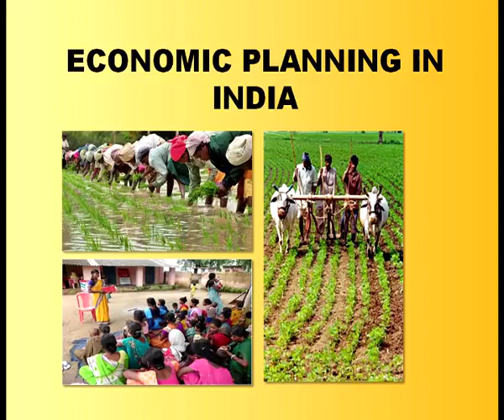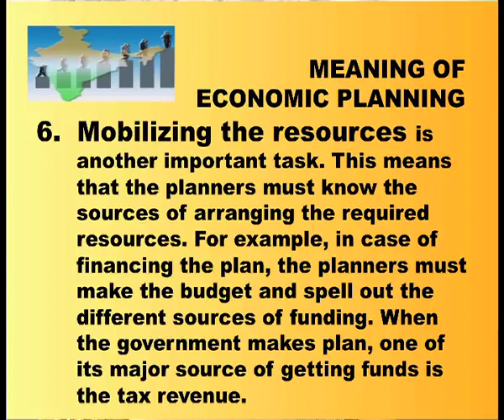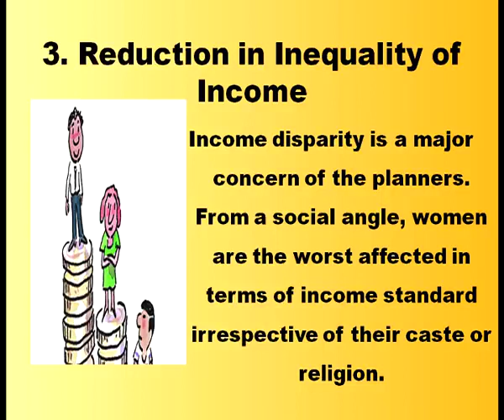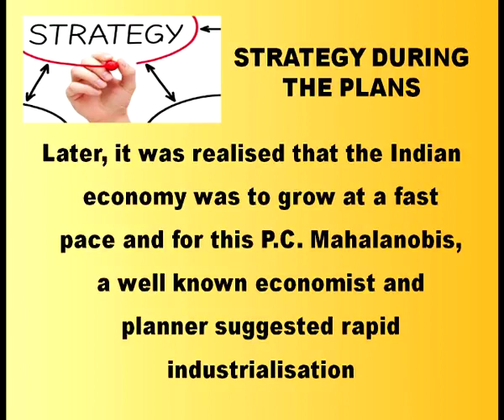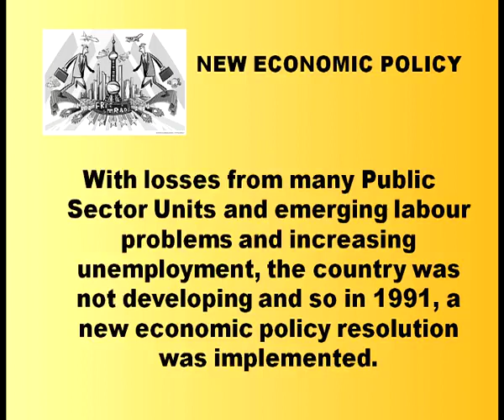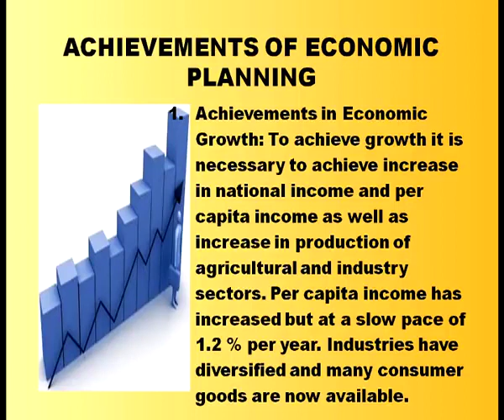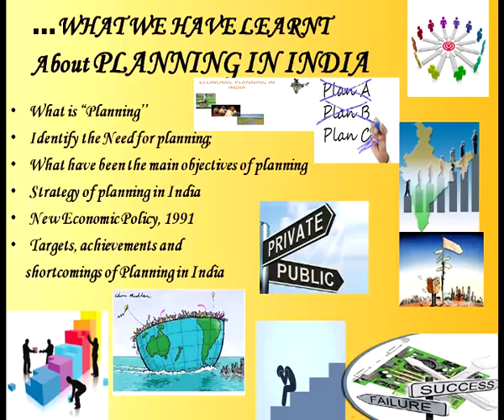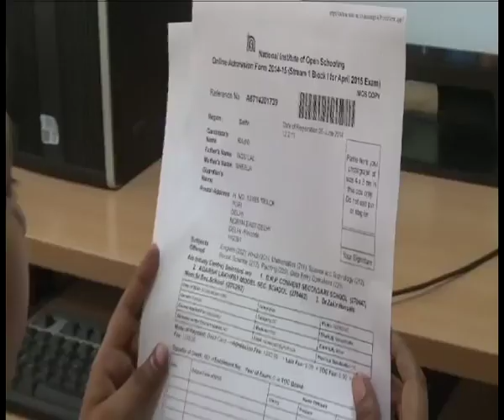2 Economic Planning in India Part 2 Sr. Secondary 318